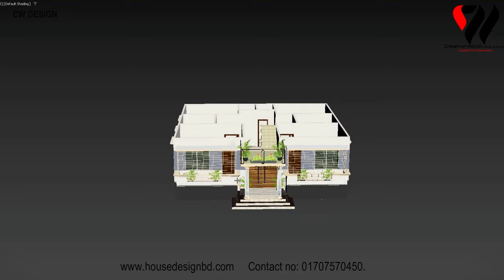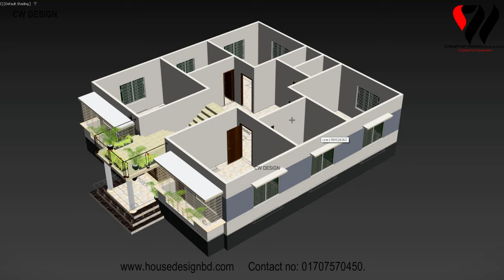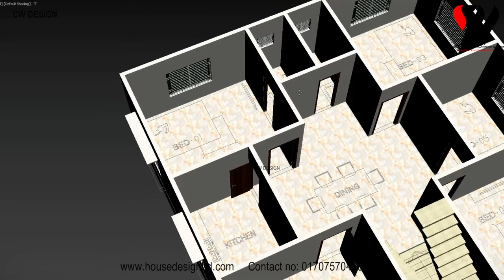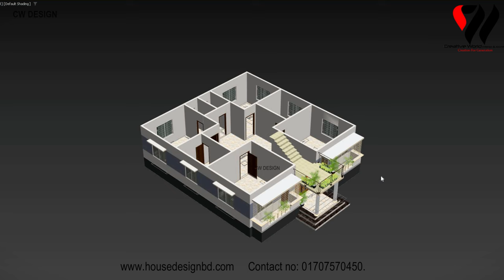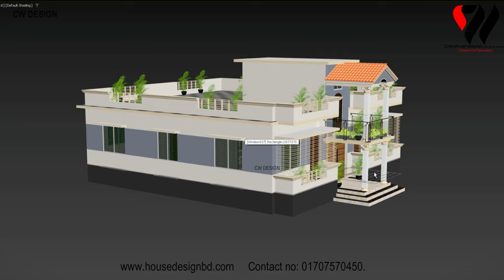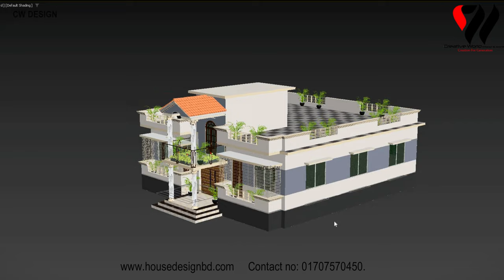5 BEDROOM HOUSE PLANS. BARIR DESIGN BANGLADESH.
NEW HOUSE PLANS.5 BEDROOM HOUSE PLANS. BARIR DESIGN BANGLADESH. ৫ বেডরুম বাড়ির ডিজাইন। পাঁচ রুমের বাড়ির ডিজাইন। 5 roomer barir design. 4 bedroom House Design.

বিশেষ দ্রষ্টব্যঃ এই বাড়ির ডিজাইন টি আপনাদেরকে শুধু মাত্র ধারণা দেওয়ার জন্য করা হয়েছে। বাড়ি করার পূর্বে অবশ্যই ভালো কোন " প্রকৌশলী ( Engineer ) " এর পরামর্শ নিয়ে বাড়ি করবেন ।